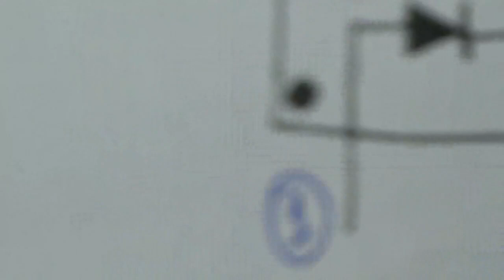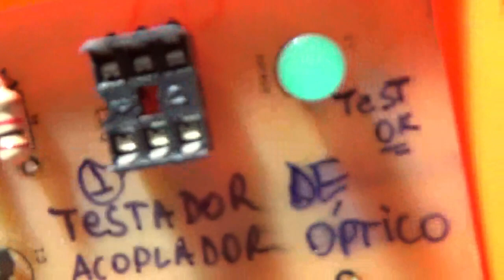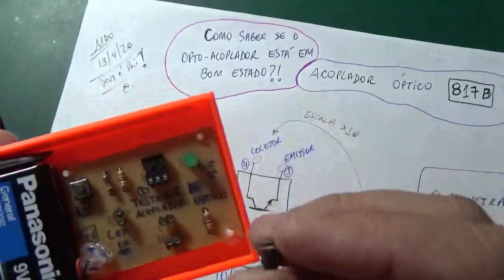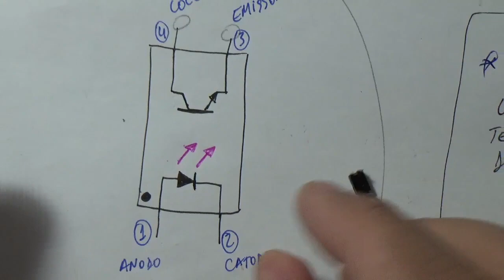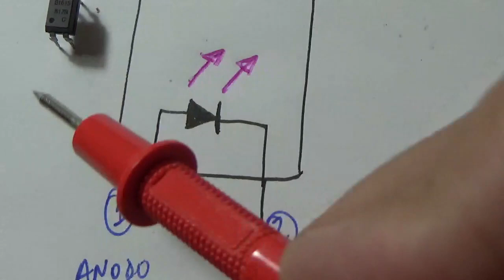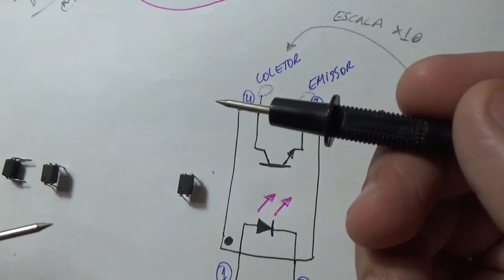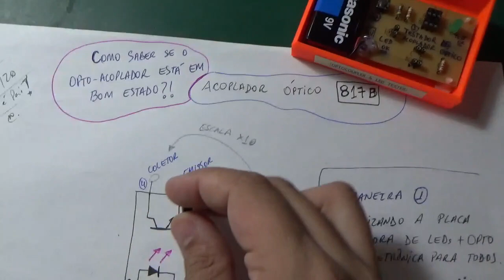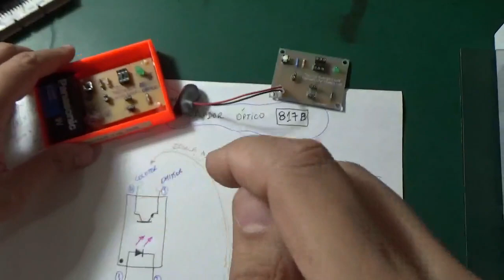COMO SABER SE O OPTOACOPLADOR ESTÁ EM BOM ESTADO?!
Neste video iremos aprender alguns métodos de "medição", na realidade, métodos de verdadeiros TESTES de ACOPLADORES ÓPTICOS para sabermos DEFINITIVAMENTE se os mesmos estão em BOM estado ou não!

Sim! Nestes testes utilizamos nossa Placa Eletrônica de Testes de Opto-Acopladores para descobrir se temos no final um Acoplador óptico BOM ou NÃO! o.O

PS: Se quiser saber mais e/ou quiser adquirir uma de nossas PCIs (placas) para sua própria bancada eletrônica, basta entrar em contato! ;)

Tá curioso(a)?! ;)